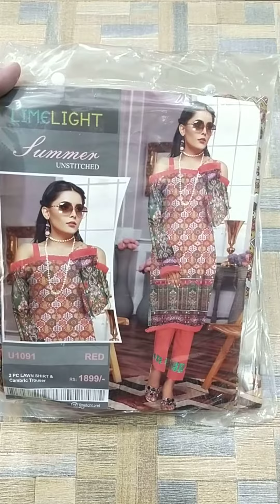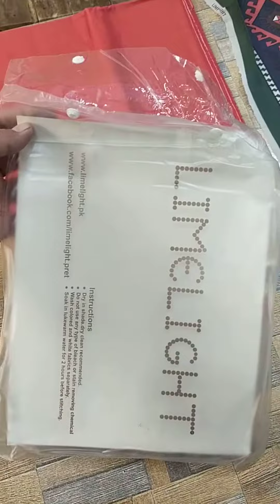LIMELIGHT lawn 2 PIECE SHIRT AND TROUSER AVAILABLE RETAIL 1899 RUPEES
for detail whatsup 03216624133